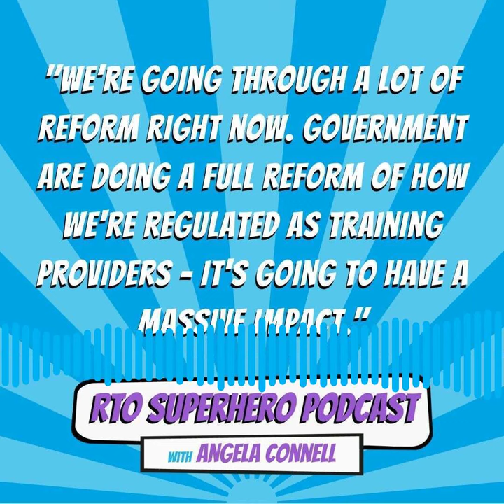S02-EP22 - Angela Connell Becomes A Guest On Her Own Show!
The roles are reversed on this episode of RTO Superhero. This time it was up to me to answer some great questions from Paul Dunn, co-founder of B1G1 (Buy One Give One). It was awesome to have the opportunity to share my thoughts on the industry and exactly what drove me to be where I am today. I’ll also give you a heads up on some of the key reforms coming up in the RTO industry… listen up and make sure you’re ready for them!

In this episode you will learn:

How the name Vivacity came about
How Vivacity has evolved
The importance of creating a culture of compliance
”Mastermind” group coaching
How I reacted quickly to COVID
The VET reform explained
How the industry is coming back from over-regulation
The difference between accredited and non-accredited training
When you need to be accredited
Why you might benefit from a strategic planning retreat
My ‘Why’
About Paul Dunn

Over the last four decades, Paul Dunn has worked with over 150,000 businesses. He has mentored thousands of business owners and entrepreneurs and delivered keynote presentations at countless events including 4  TEDx events.

Paul believes that businesses with a real sense of purpose really do change our world. With this belief, Paul co-founded the B1G1 initiative in 2007. Now, B1G1 is now used by thousands of businesses right around the world, shifting the very spirit of those businesses.

And they integrate that same B1G1 'spirit' right into the heart and core of pauldunn.global too.

Thank you for tuning in to the RTO Superhero Podcast!

We appreciate you joining us on this journey of exploring the fascinating world of vocational education and training (VET).

RTO Job Board Facebook
RTO Job Board LinkedIn
RTO Community Facebook
Need to get in touch with Vivacity? Here's how:
💻 Visit us at vivacity.com.au or vivacity.team
🔗 Connect with Angela on LinkedIn

Join us in empowering RTO enthusiasts worldwide. now and make a difference by sponsoring our podcast today!